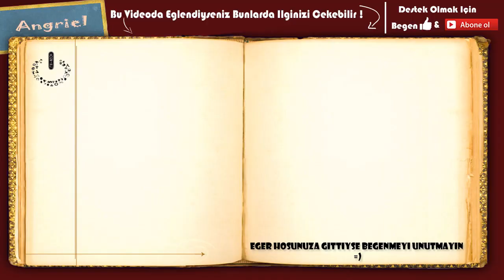Soğuk Kalpler | This War of Mine #4 [Türkçe]